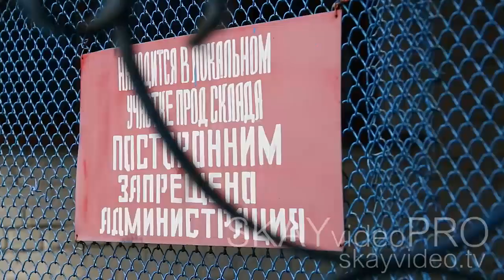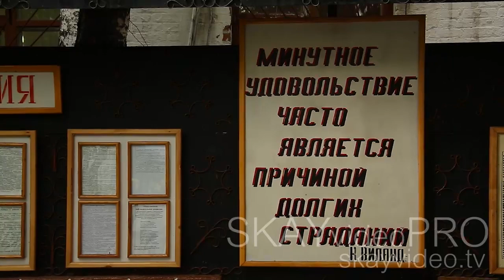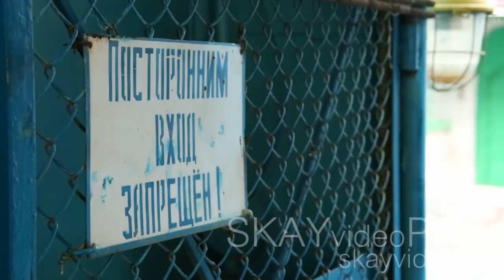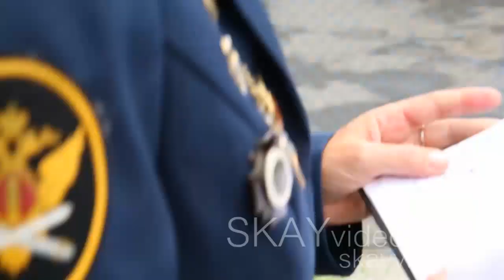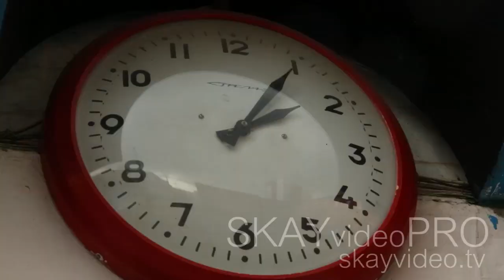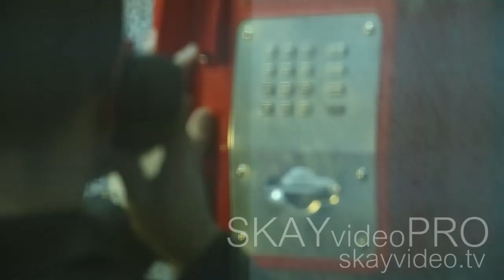TOR - Телевидение Общего Режима эпизод 003